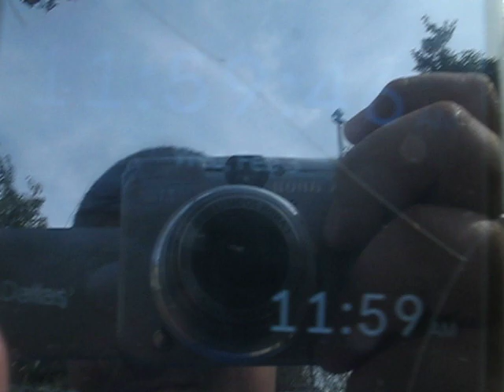Federal Signal 2001-130 + Modulator 3012B Siren Test [Attack/Wail] | Dallas Tx | 02/03/2021